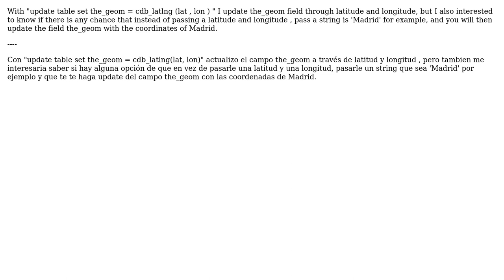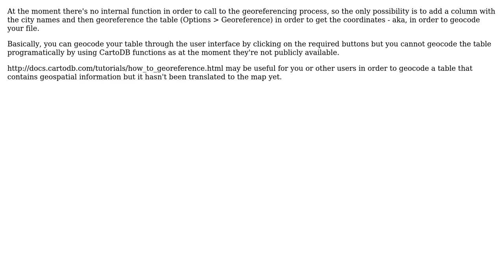GIS: Update field the_geom name city in CartoDB?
With thanks & praise to God, and with thanks to the many people who have made this project possible! | Content (except music & images) licensed under CC BY-SA | Music | Images & others | With thanks to user PolyGeo user iriberri user Carlos and the Stack Exchange Network Trademarks are property of their respective owners. You are responsible for your own actions.